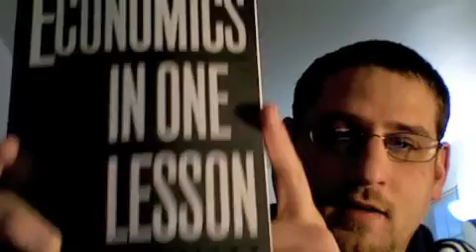The Free Market and Proper Government Spending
What's the proper role of government spending?